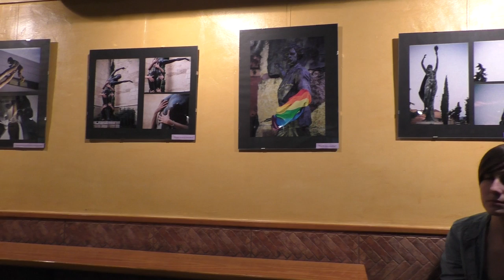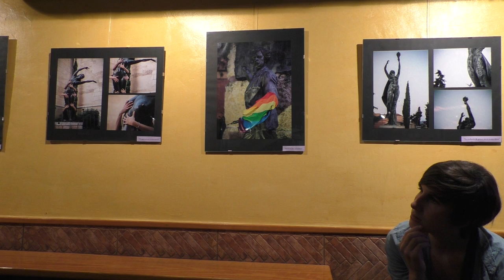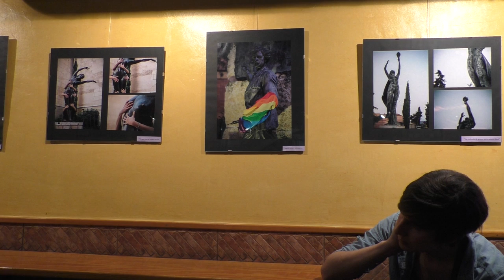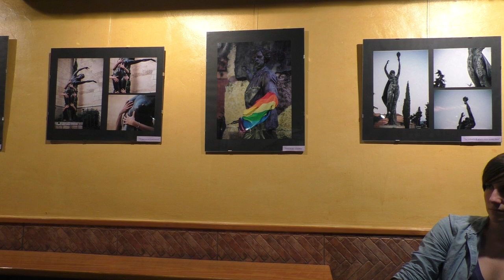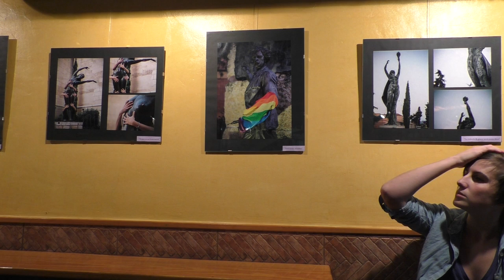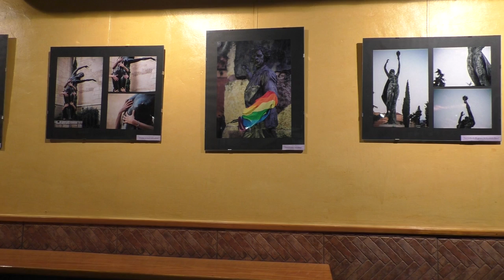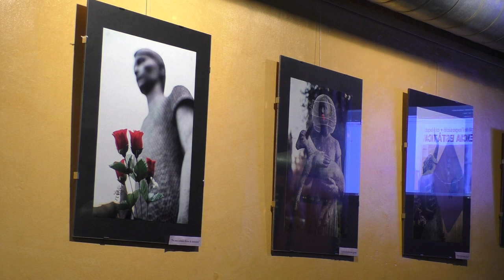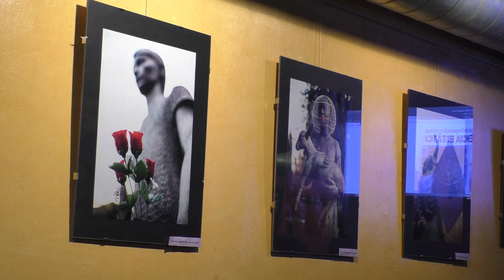Presentació comentada de l'exposició "Violència Estàtica"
Dijous dia 19 de novembre de 2015. Bar Campus, C/ St. Llorenç 11. Coincidit amb el 82è aniversari que per primer cop a l'estat espanyol les dones van poder exercir el dret de vot s'ha presentat l'exposició "Violència Estàtica" al @BarCampusReus.
Aquest acte és el primer de les jornades 25N del 'Dia Internacional Contra les Violències de Gènere' organitzat pel col·lectiu feminista "L'Hora Violeta".